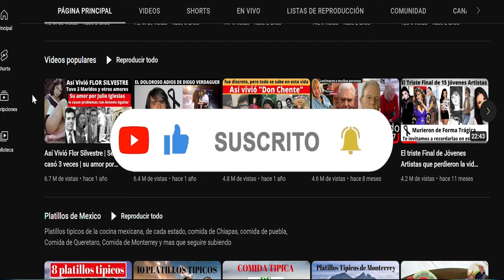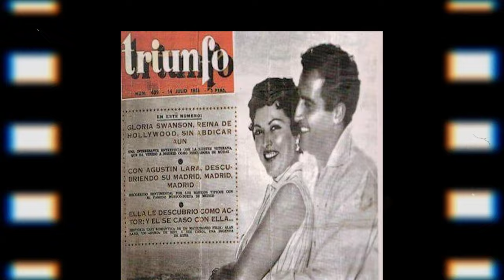Abel Salazar y Su Boda con La hija del General, Lázaro Cárdenas, la mas lujosa de la época de oro.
Hola amigos, en este video te revelaremos el secreto de la boda mas lujosa de la época de oro donde Abel Salazar, Lucio desencajado toda la noche y no sonrió.